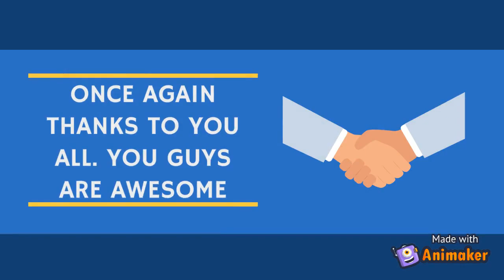100 Subscribers Special !!!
I try to upload legit and original videos so people can be take help and not waste time.
I try to be as responsive as i can and try to help people.
I keep uploading videos about free multiplayer for games tutorials .